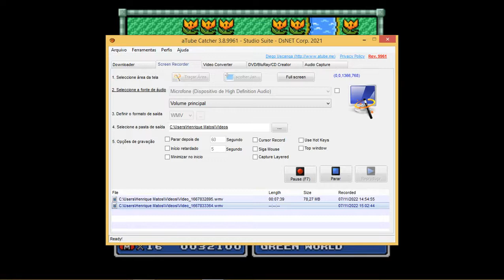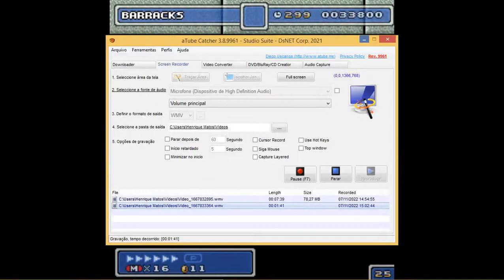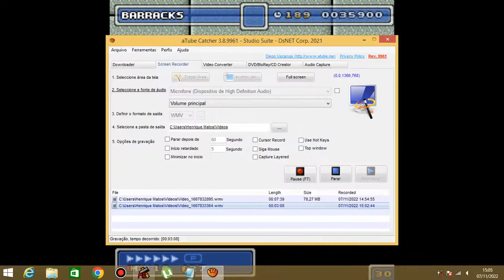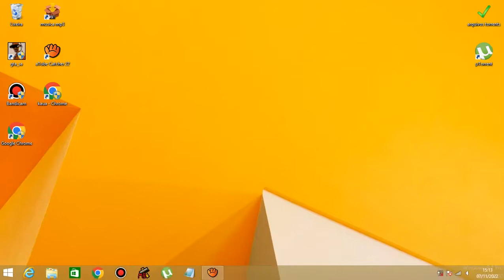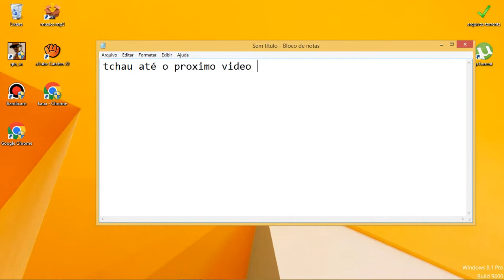mario builder v11-4 level 3 ou barracks até castelo final ou castle final parte final assista